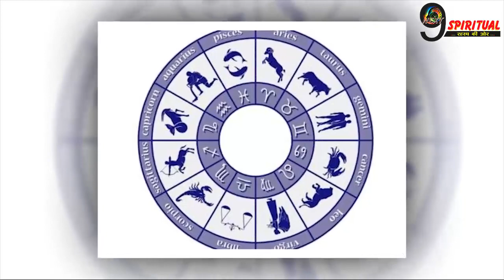1 नवम्बर की 5 भाग्यशाली राशियां | Blessed Zodiacs Today | Jyotish | Astrology | Horoscope